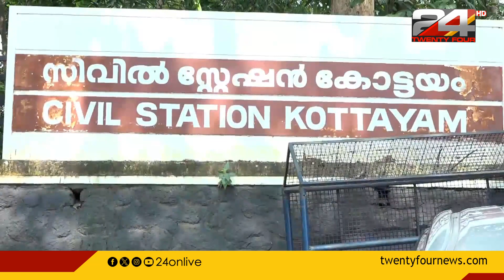തീപിടിച്ചു നശിച്ച പ്ലാസ്റ്റിക് റീസൈക്കിൾ യൂണിറ്റ് പുനർനിർമിക്കാതെ വ്യവസായ വകുപ്പ്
കോട്ടയം പൂവന്തുരത്തിലെ ഇൻഡസ്ട്രിയൽ എസ്റ്റേറ്റിൽ തീപിടിച്ചു നശിച്ച പ്ലാസ്റ്റിക് റീസൈക്കിൾ യൂണിറ്റ് പുനർനിർമിക്കാതെ വ്യവസായ വകുപ്പ്

Department of Industries fails to rebuild plastic recycling unit destroyed by fire at industrial estate in Poovanturam, Kottayam